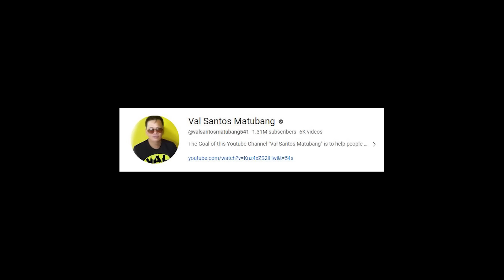OUTING NA NAUWI SA PANGANIB! KALINGAP ANGELS TINAPANGAN!